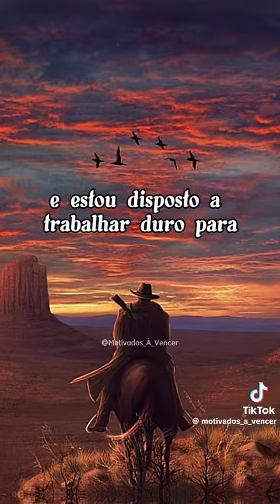Motivacinal #032 22:33 Não Sou Melhor Que Ninguém